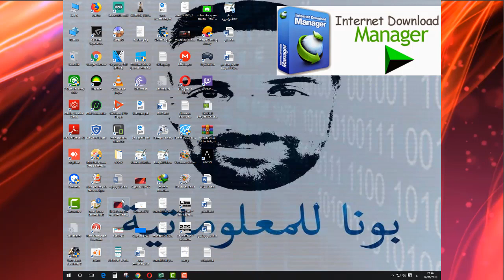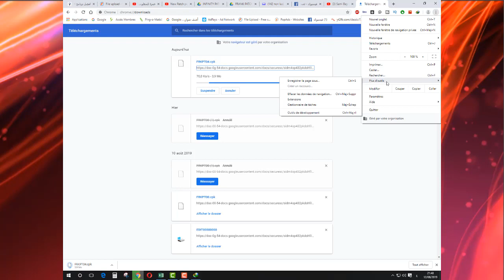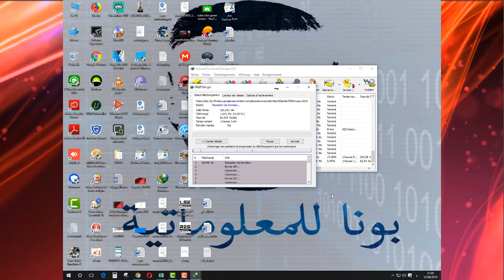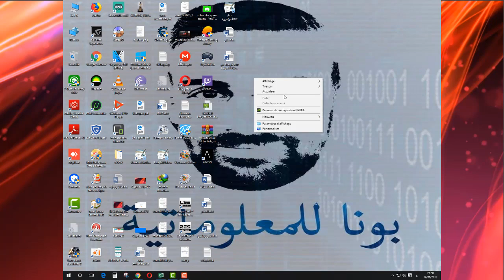طريقة تحويل التحميل من متصفح chrome الى برنامج Internet Download Manager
تفعيل برنامج أنترنت داونلود منجر IDM 2019 - محمد اسرار
تحميل وتفعيل انترنت داونلود مانجر الاصدار الاخير - 2019 - Internet Download Manager
تفعيل برنامج انترنت داونلود مانجرIDM 2019 (مدى الحياة)
تحميل + تفعيل برنامج انترنت داونلود مانجر 2019 مدى الحياة مجانا Internet Download Manager
Activer Internet Download Manager gratuitement avec le Crack 2019
تحميل و تفعيل برنامج idm 6.32 انترنت داونلود مانجر 2019 Internet Download Manager
DESCARGAR Internet Download Manager 6.33 Full Español + Activado Para Siempre 2019 (MEGA)
تفعيل نهائي انترنت داونلود مانجر اخر اصدار بكل سهولة Activate IDM 2019
DESCARGAR Internet Download Manager 6.32 Build 6 Full Español + Activado Para Siempre 2019 (MEGA)
تحميل + تفعيل Internet Download Manager كامل مفعل مدى الحياة | بدون رسائل مزعجة | idm 6.32 build 11
تحميل + تفعيل برنامج انترنت داونلود مانجر IDM 2019 ( مدى الحياة )

طريقة حل مشكلة عدم ظهور ايقونة التحميلIDM فى اليوتيوب لمتصفح جوجل كروم حل نهائي 100%
تحميل برنامج انترنت دونلود مانجر IDM 2019 افضل برنامج لتحميل الملفات من الموقع الرسمي للبرنامج
لن تواجه مشكلة إيقاف التحميل في أي ملف بعد اليوم في برنامج انترنت داونلود مانجر لأي رابطast Way To Download IDM 6.32 Build 9 For Free + Serial Key Full Version 2019
تحميل برنامج انترنت داونلود مانجر مع التفعيل 2019 مدى الحياة مجانا Internet Download Manager Pro
ESCARGAR Internet Download Manager 6.32 Build 11 Full Español + Activado Para Siempre 2019 (MEGA)
تفعيل انترنت داونلود مانجر اخر اصدار مدى الحياة 2019
تحميل برنامج دونلود مانجر + التفعيل مدي الحياه / Download Internet Download Manager / 2019
حل مشكلة عدم ظهور ايقونة تحميل انترنت داونلود مانجر I
اظهار ايقونة تحميل الانترنت داونلود مانيجر على متصفح قوقل كروم
طريقة تفعيل idm على جوجل كروم و التحميل بدون مشاكل | add idm to chrome
حل مشكلة Internet Download Manager مع جوجل كروم
الحل النهائي لأضافة انترنت داونلود مانجر للمتصفحات 2019
شرح اضافة برنامج انتر داونلود مانجر لمتصفح جوجل كروم
كيفية اضافة ايقونة تحميل فى متصفح جوجل كروم شرح حصرى 2019
شرح تحويل التحميل من المتصفح الى الدونلود مانجر | طريقة مميزة 😍
اضافة ايقونة تحميل انترنت داونلود مانجر الى جوجل كروم بعد التحديث 2019
حل مشكلة المتصفح جوجل كروم مع برنامج التحميل انترنت داونلود مانجر وتحميل كل الصيغ من اليوتيوب
نقل التحميل من المتصفح الى انترنت داونلود مناجر
حل نهائي لمشكلة عدم ظهور ايقونة تحميل انترنت داونلود مانجر IDM
الحل النهائى لمشكلة عدم ظهور ايقونة التحميلInternet Download Manager مع جوجل كروم 2018
IDM AVEC GOOGLE CHROME مع متصفح قوقل كروم IDM طريقة دمج
كيفية تغيير إعدادات التحميل فى متصفح جوجل كروم Google Chrome